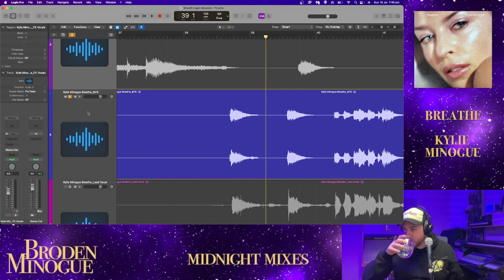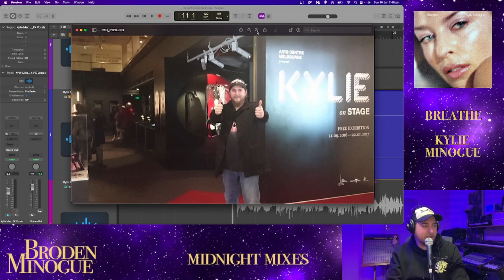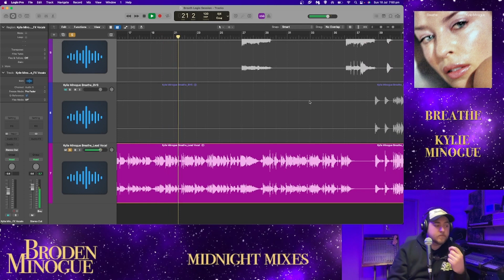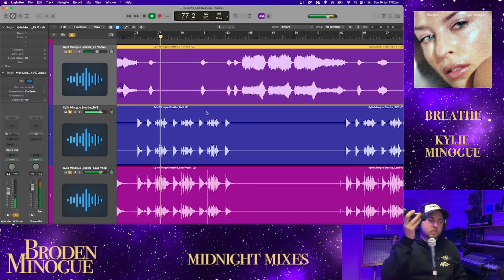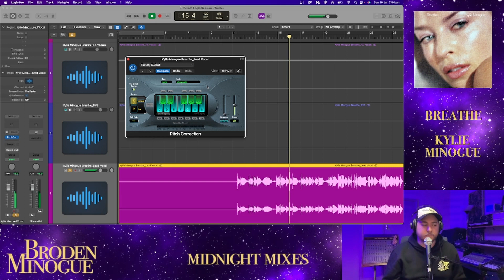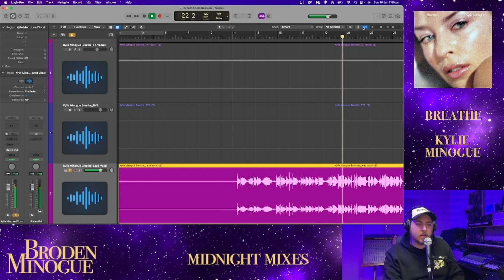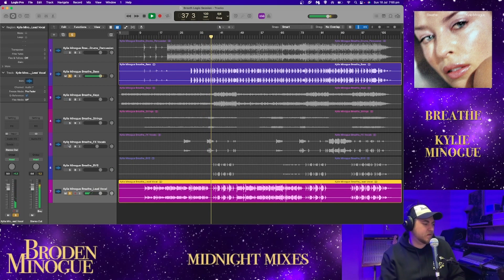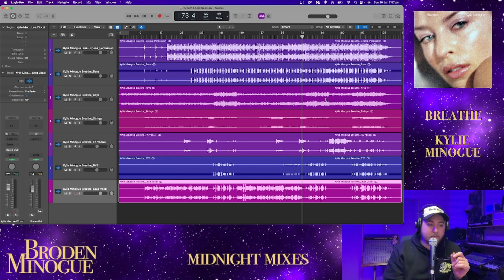Breathe - Kylie Minogue - RAW Multitrack and Stems Reaction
Midnight Mixes with Broden Minogue.

41 Breathe - Kylie Minogue
Midnight Mixes (originally streamed on facebook 10 July 2022)